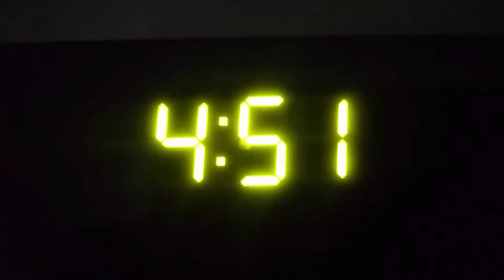Back to utah